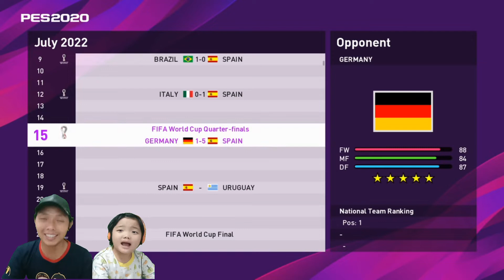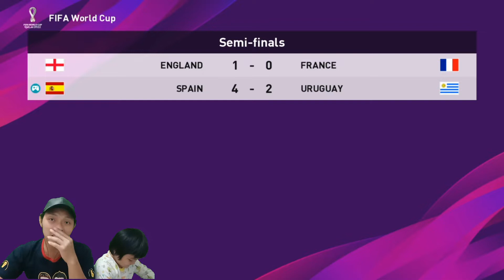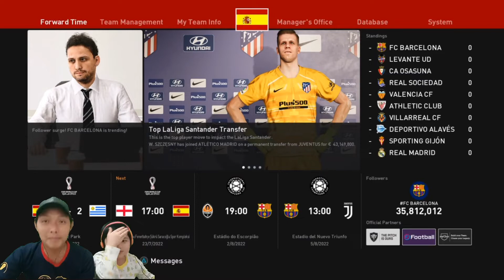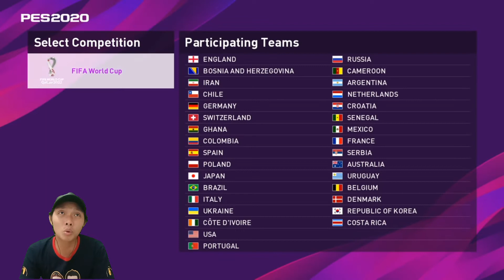Siapa juara piala dunia 2022??? PES 2020 Indonesia Master League Barcelona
Piala dunia sudah memasuki fase semifinal, tersisa Inggris, Uruguay, Spanyol dan juara bertahan Prancis.. siapakah yang akan menjuarai piala dunia kali ini? yuk tonton video nya ya..

Jadwal Upload
- Series Barcelona: senin - minggu, jam 7 malam
- Series Egy M.V dan Create Player: senin - minggu, jam 4 sore (gantian)